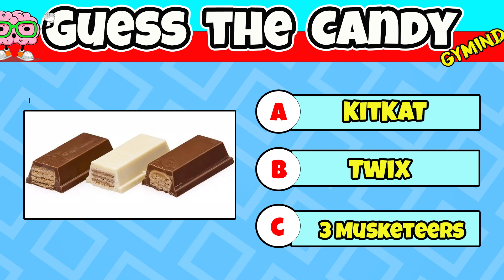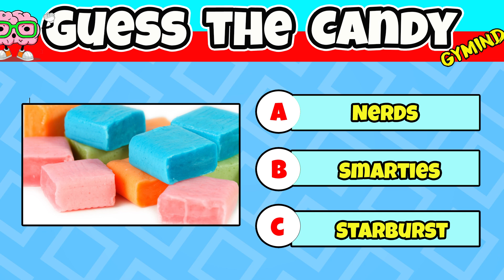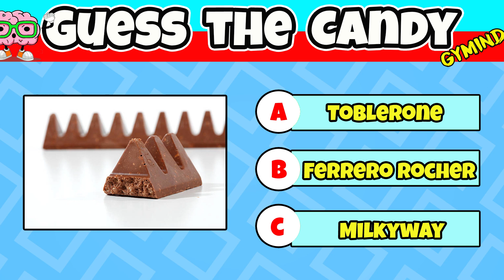How Many Candies Can You Guess? (Candy Quiz)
Here's an incredibly hard Test for your brain!

From chocolatey treats and gummy candies to hard candies and chewy bites, we've got a wide variety of sweet options for you to test your candy knowledge on.

Some of the candies you'll see in this quiz are classic favorites that you've likely grown up with, while others are unique and lesser-known options that you may not be as familiar with. But don't worry, we'll give you plenty of clues and hints to help you along the way.

I dare you to try and find all of the differences within the given time interval.

If you struggled, then you should start doing more brain workout solving riddles, reading books, math puzzles).

Dont miss these videso